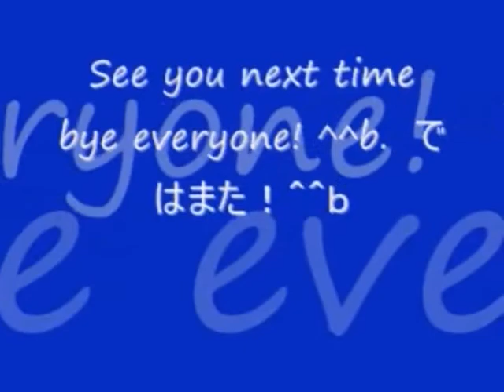No 7 Let's Play The Lord of the Rings The Return of the King. ロード オブ ザ リング 王の帰還。 MrCedar31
PS2  映画 ゲーム ロード オブ ザ リング 王の帰還 実況。
(指輪物語)
PS2  Film game The Lord of the Rings The Return of the King.